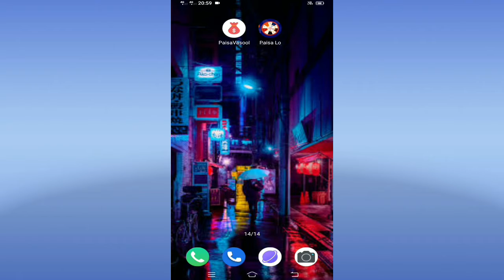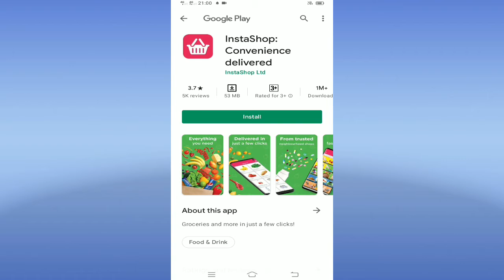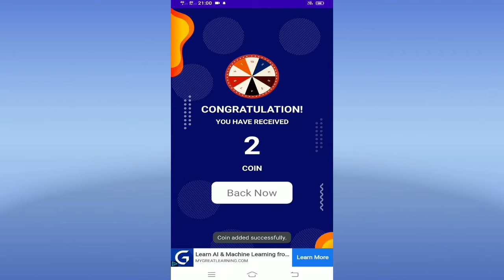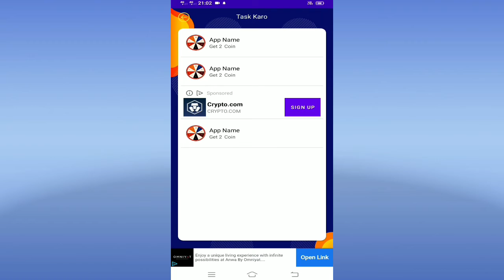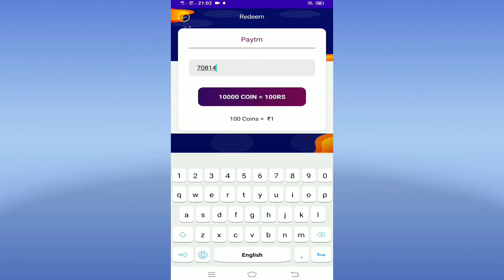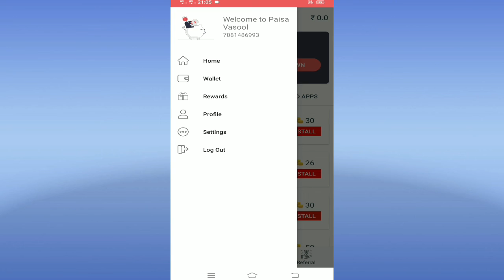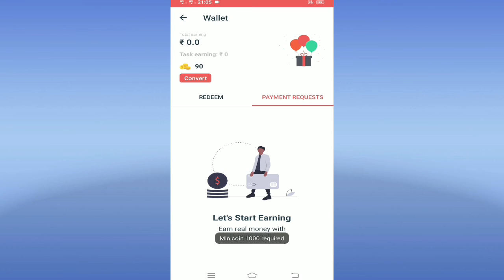Best Earning App 2021 Paytm Cash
best earning app without investment 2021 best earning app today